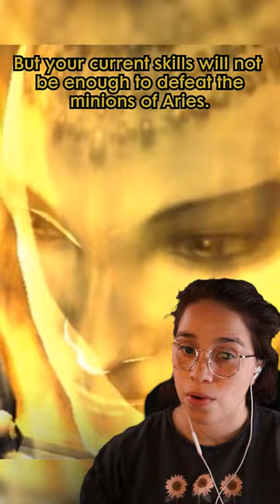Medusa enters God of War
I'll be playing God of War 1 Remastered (PS5) every Sunday! Here's my Let's Play of God of War 1 Remastered Teaser and I hope you enjoy it this series of the full game story walkthrough missions, levels and puzzles! This entire GOW 1 Remastered review and first impressions will be available only on YouTube. So make sure you turn on your notifications to 'all' to be notified for every release!

📷 camera - Sony A7
📸 lens - Sony Sigma 35mm & Samyang 35mm 1.8
🎤 microphone - Audio-Technica AT 2020 XLR
Mixer: Focusrite Scarlett 2i2
💡light - Newer Ring Light & Godox SL 100D
Glow 48" EZ Lock Octa Quick XL Softbox with Bowens Mount
Elgato Green Screen
🕹️capture card - Elgato 60HD S